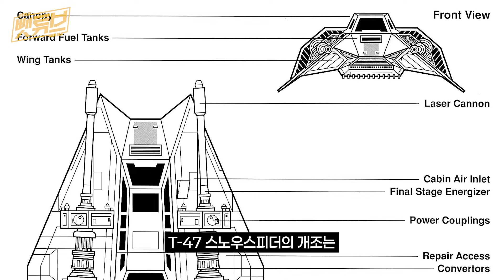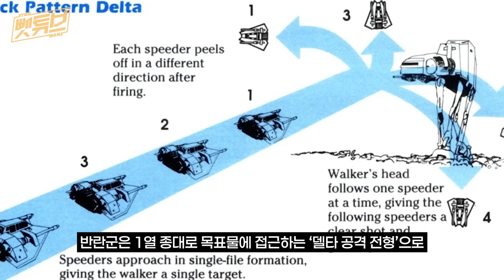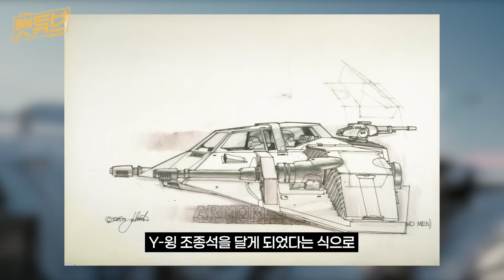은하 제국의 발을 묶은 전투기, T-47 스노우스피더 - 스타워즈 메카닉 카페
스타워즈 메카닉 카페 33 (시즌 2). T-47 에어스피더 / T-47 스노우스피더 [ 캐넌 & 레전드 설정 ]

기체: T-47 에어스피더 / T-47 스노우스피더
작품: 제국의 역습, 오비완 케노비 등

메카닉 카페 타임스탬프

0:00 인트로
0:41 T-47 스노우스피더
5:26 역사
7:37 뒷이야기와 엔딩